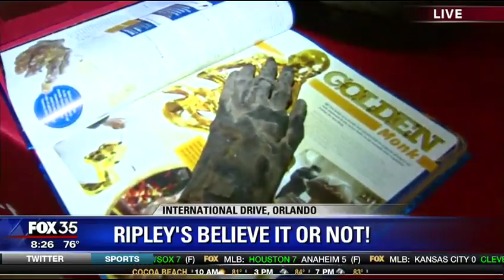David Does It: Ripley's Believe It or Not on International Drive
David Martin of Fox 35 WOFL visits  Ripley's Believe It or Not on International Drive.